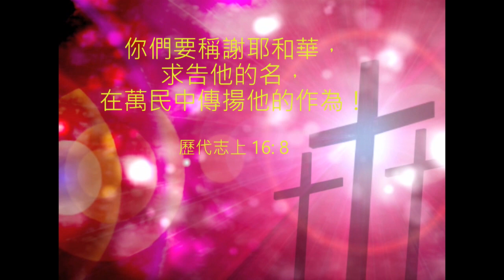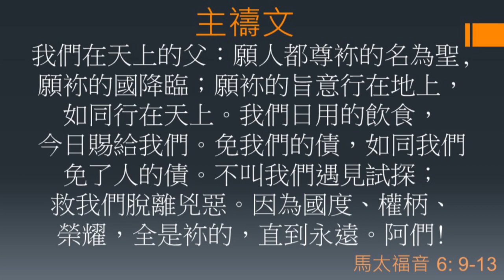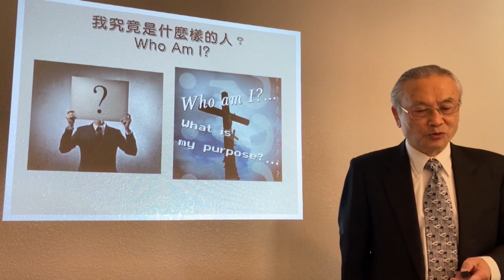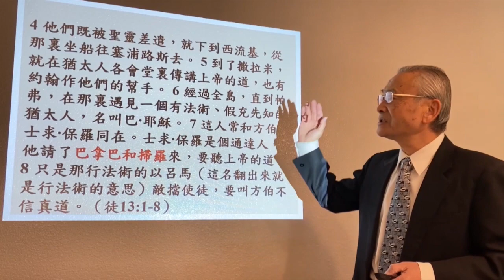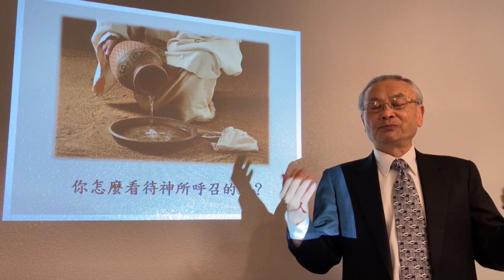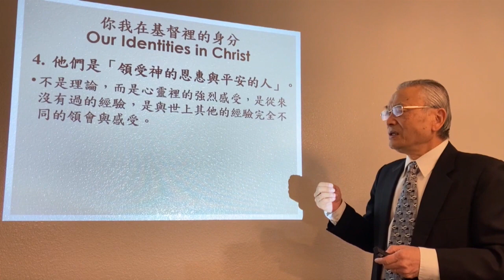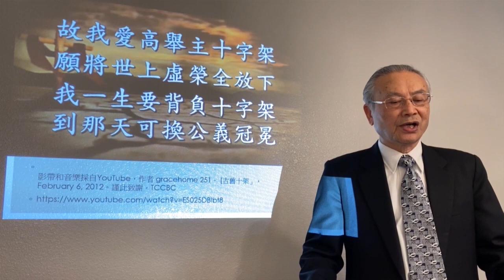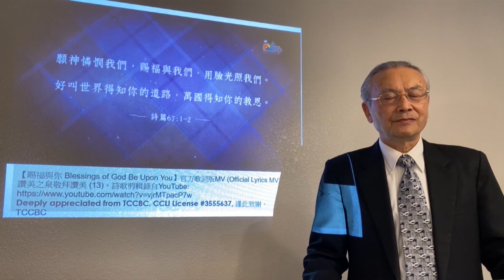三一華人浸信會2021-01-03 華語堂主日崇拜 在基督裡的身分 以弗所書1章1-2節 李光陵牧師 主講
這是三一華人浸信會華語堂主日崇拜的影帶，歡迎您的收看。教會位於：38075 Mission Blvd. Fremont, CA 94536。每主日早晨 11:00 華語堂崇